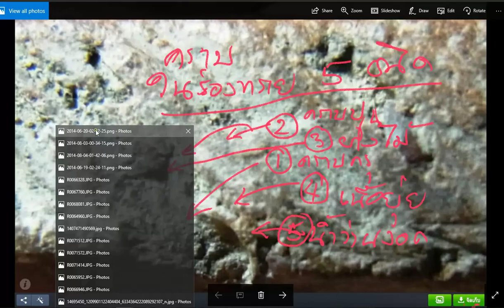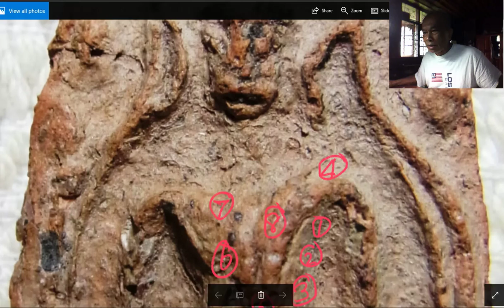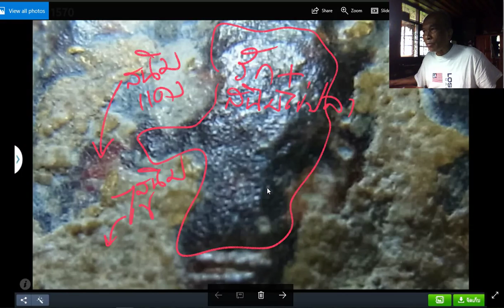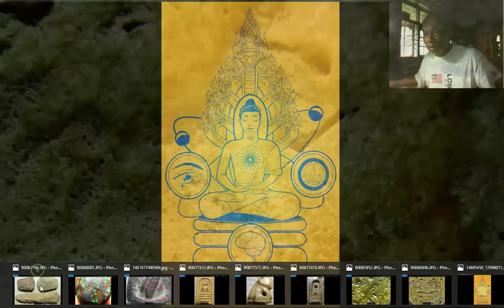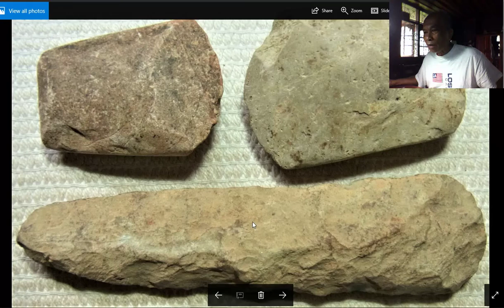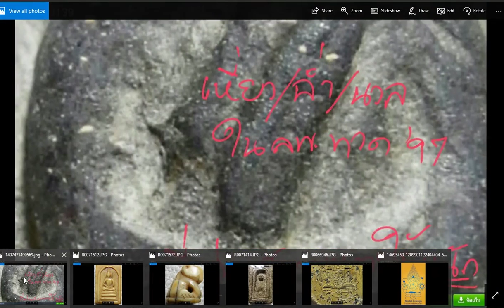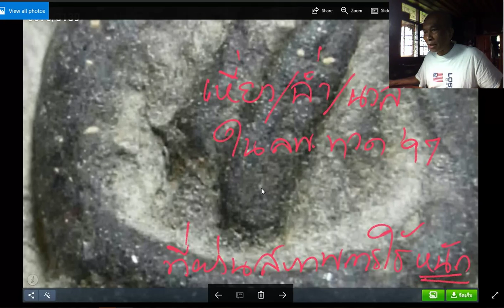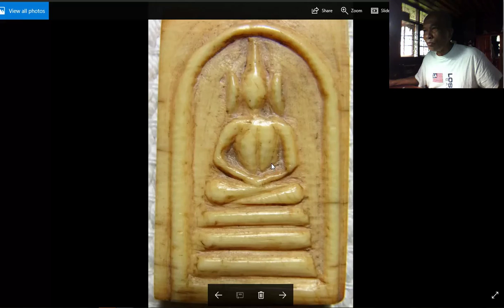หลักการทางธรรมชาติวิทยา และหลักการทางวิทยาศาสตร์ในการพิจารณาพระแท้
เป็นหลักการที่น่าจะมั่นใจได้มากที่สุด และง่ายที่สุดในการเริ่มเรียนวิธีการดูพระแท้ ที่มีมวลสารเริ่มต้นจริง และพัฒนาการมายาวนาน

เพราะหลักการของธรรมชาติมีอยู่ทั่วไป และไม่เคยหลอกลวงใคร นอกจากผู้นั้นจะหลอกตัวเอง

การเริ่มจากวัสดุธรรมชาติ จึงเป็นหลักการที่ง่ายที่สุด ถูกที่สุด เชื่อถือได้มากที่สุด และหลงทางได้ยากที่สุด

จึงเป็นหลักการที่ใช้ในการเรียนการสอนในกลุ่มนี้ครับ

ใครมาเรียนต่อจากผม ผมก็จะใช้หลักการนี้ครับ ไม่เชื่อก็ไม่เป็นไรครับ